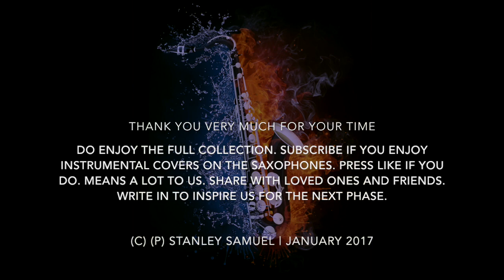Love Me With All Your Heart | Engelbert Humperdink | Saxophone Cover #195| Stanley Samuel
Love Me With All Your Heart by Engelbert Humperdink. Had received this request some time back. Here we are. One of my favourite song from an artist I grew up listening to and admired the most. What came as a huge surprise was that he also played the Saxophones in his early years and put it down to become one of the most popular singers of our time.

Performed here for family, friends and lovers of instrumental covers or originals on the Saxophones. Hope you enjoy it as much too as we did. nurtured over the years.